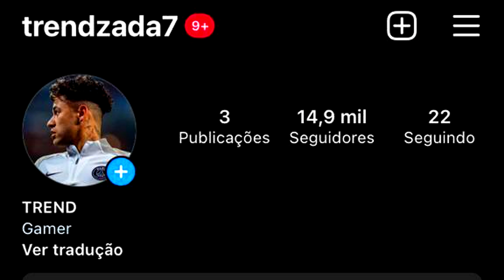Predestinado🏆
RESOLUÇÃO 1920X1080 MONITOR E EMULADOR
800 DPI NO MOUSE
320 DPI NO EMULADOR

Config pc :
AMD RYZEN 3 3200G
8GB RAM
RX 550
SSD 240

Tags 🍂